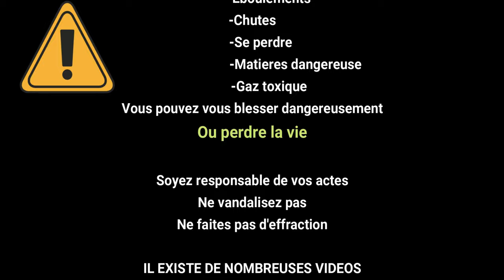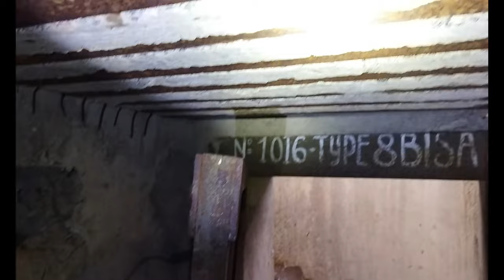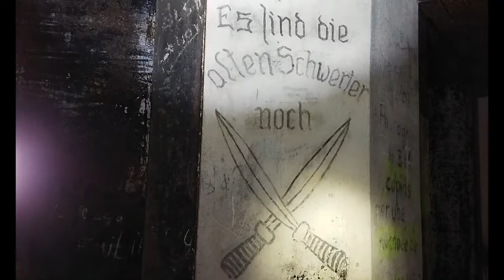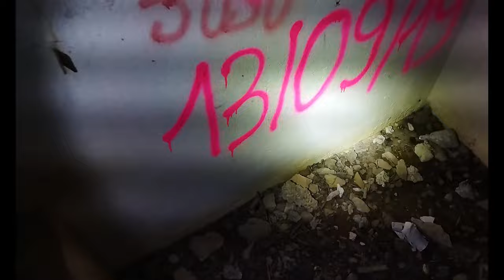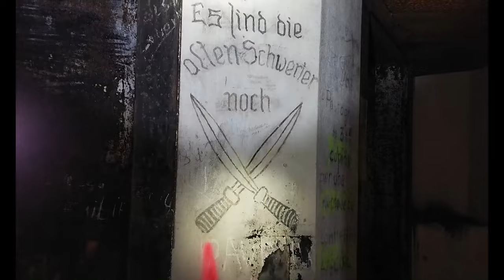[EXPLORATION] ON Y RETOURNE 1 ANS APRES PARTIE 2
Nous retournons à Plan Caval 1 ans après notre première vidéo sur l'ouvrage, cette fois ci en compagnie de Théo , un abonné.